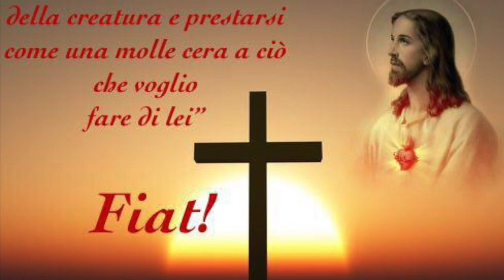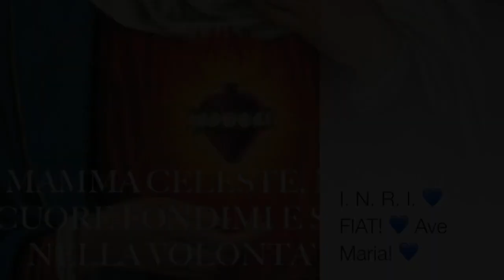La Chiesa cresce e progredisce nel tempo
La Santa Chiesa, guidata dallo Spirito Santo, nel corso del tempo cresce e comprende meglio le cose. Mai pensare alla Chiesa delle origini in termini mitici o idilliaci. Omelia Martedì 19 Settembre 2017, XXIV settimana del tempo ordinario